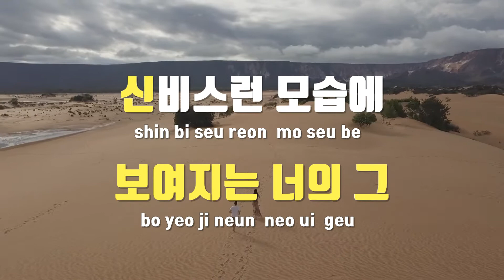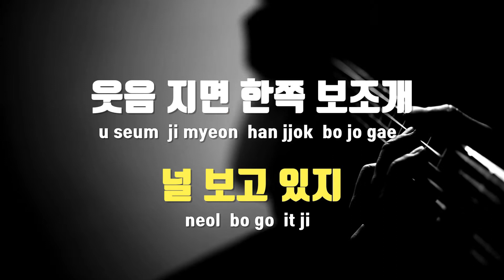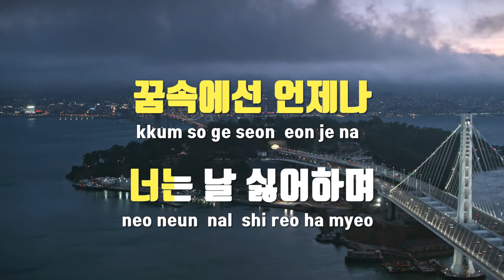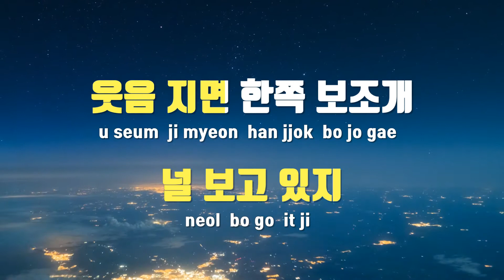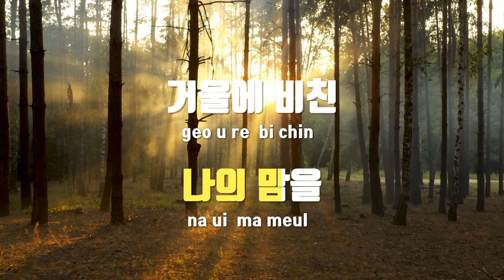[TJ노래방] 호기심 - 화이트 / TJ Karaoke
호기심  --  화이트